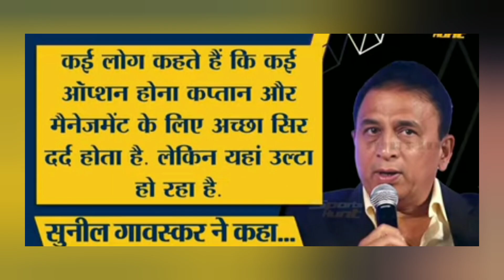Surya Kumar Yadav का अचार डालोगे" India Loos vs Bangladesh, बड़के सुनील gavskar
India vs Bangladesh ODI first day match highlight
India vs Bangladesh ODI match
India vs Bangladesh match highlight ODI
India vs Bangladesh ODI series match live

India vs Bangladesh ke match mein KL Rahul ko wicketkeeper Rakha Gaya Sanju Samsung ko kyon nahin Rakha kya ISI ko lekar Sunil Gavaskar team management per bhadke Sunil Gavaskar ne kaha hamari pass 22 ki tarah to KL Rahul ko wicket keeper kyon rakhen